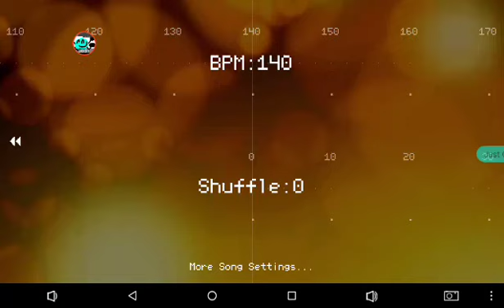[2nd Remake For TehTeardropSpartan 3rd Part]